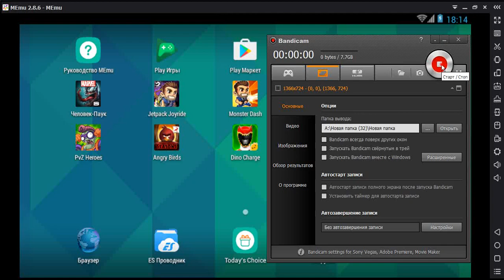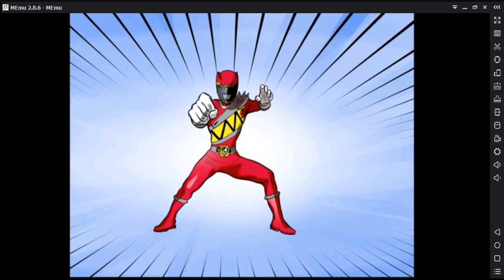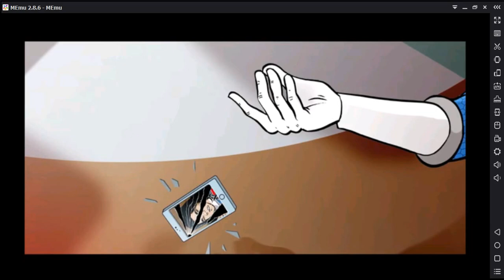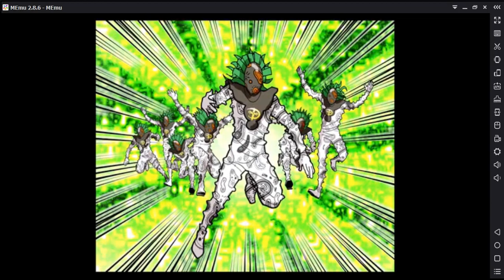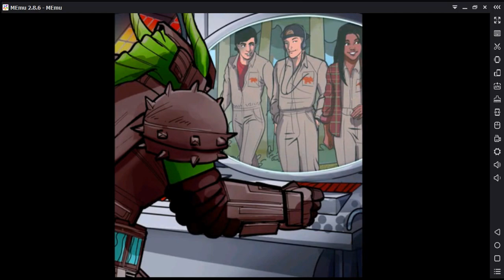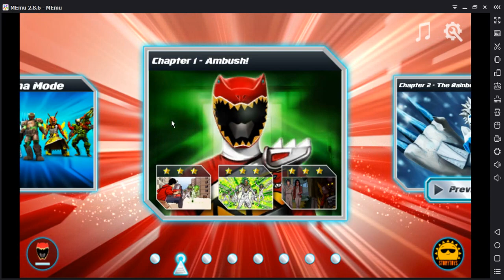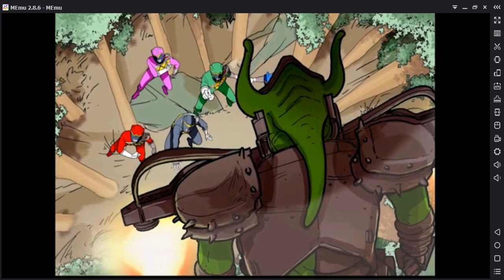Power Rangers Dino Charge через эмулятор MEmu